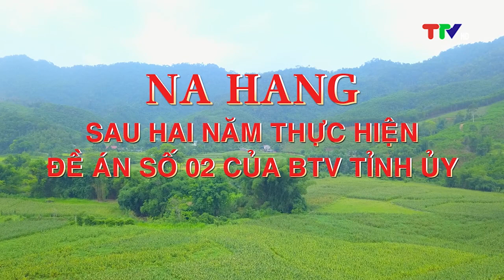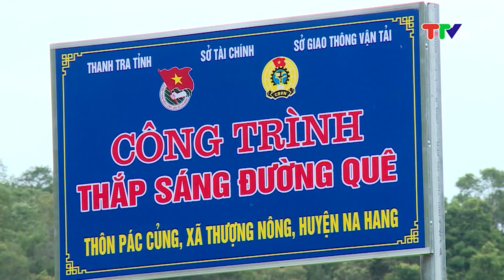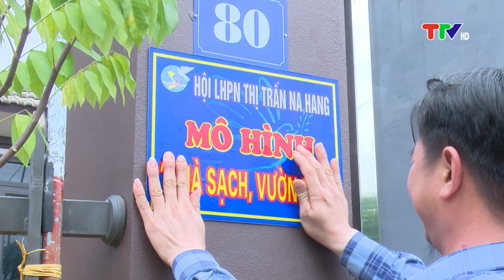NA HANG SAU HAI NĂM THỰC HIỆN ĐỀ ÁN SỐ 02 CỦA BTV TỈNH ỦY